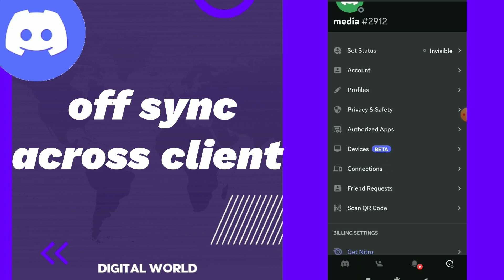How To Turn Off Sync Across Client On Discord App 2023